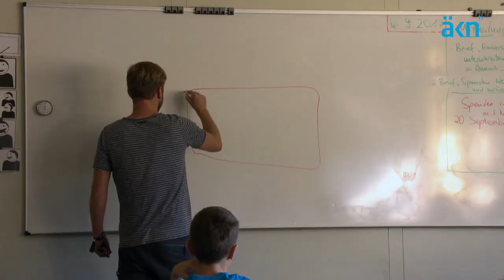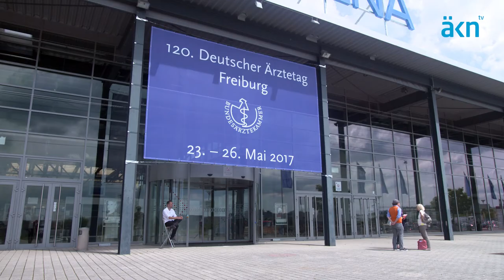Dr. med. Martina Wenker zum "Schulfach Gesundheit"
ÄKN-Präsidentin Dr. med. Martina Wenker über die Einrichtung des Themas "Gesundheit" als Schulfach.